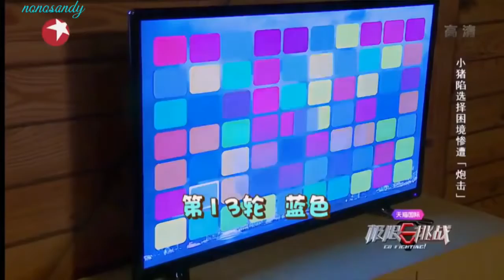Show Lo - Go Fighting! - Can't cut the right wire?! + cannon bomb face [ENG SUBED]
omfg you poor thing XDXDXD